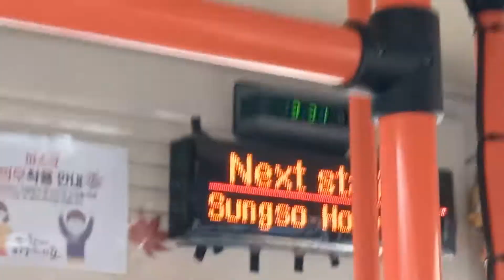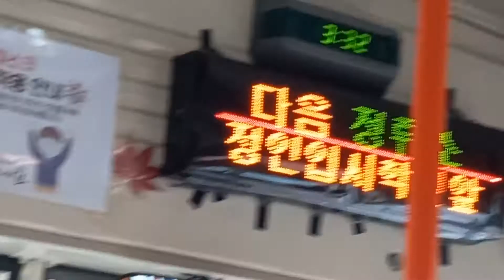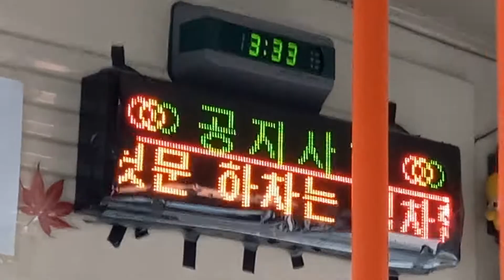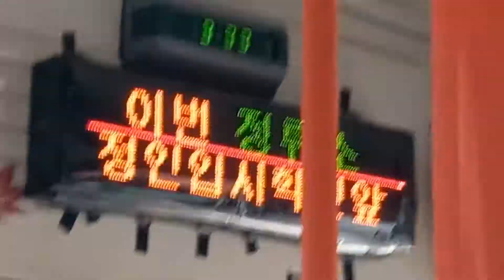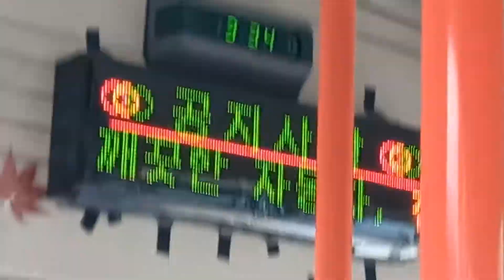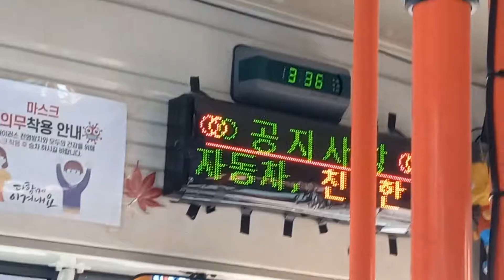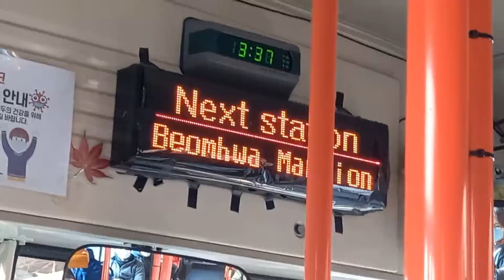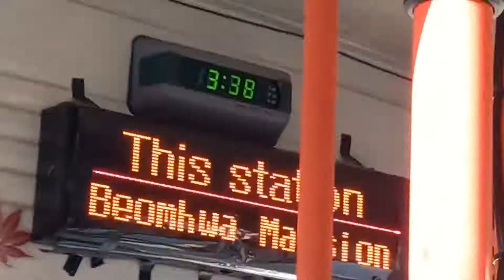경북 안동시내 11번 버스 중앙공원행 웅부공원-사단앞 주행영상, LCD(1)